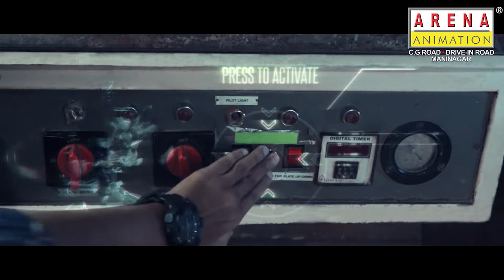VFX | Autobot Carbine | CGI | breakdown by - Divak Prajapati